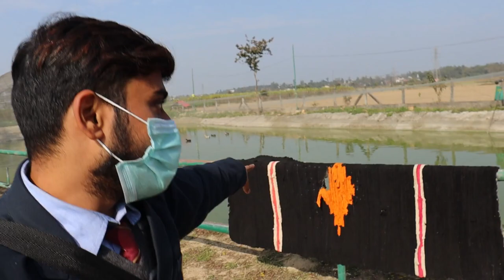Educational visit|Shivalik college|| Abinav dairy||Vlog-96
My social handle
Vlogging Gear
Mini Tripod
Shotgun mic
Wired mic
Selfi stick
About- sambhav sharma vlogs is a vlogging channel,which is handle by me where you will find daily vlogging in hindi, New video is posted Everyday :)